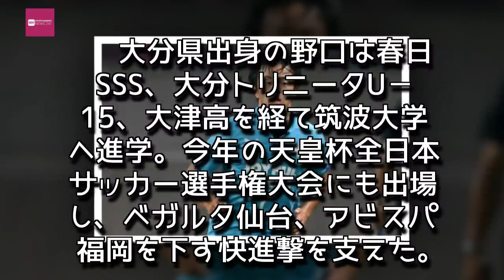Entertainment News 247 - 北九州、筑波大DF野口の来季加入内定を発表「全身全霊をかけてプレーしたい」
北九州、筑波大DF野口の来季加入内定を発表「全身全霊をかけてプレーしたい」
北九州加入内定が発表された野口航 [写真]=Getty Images
　ギラヴァンツ北九州は9日、筑波大学DF野口航の来季加入内定を発表した。
　大分県出身の野口は春日SSS、大分トリニータU－15、大津高を経て筑波大学へ進学。今年の天皇杯全日本サッカー選手権大会にも出場し、ベガルタ仙台、アビスパ福岡を下す快進撃を支えた。

　野口はクラブ公式HPを通じて「ギラヴァンツ北九州、また、北九州という地でプロとしてのキャリアをスタートできることを嬉しく思います。これまで自分を支えてくださった指導者の方々、仲間、そして家族には感謝の気持ちで一杯です。1日でも早くギラヴァンツ北九州のJ2昇格、J1昇格に貢献できるように全身全霊をかけてプレーしたいと思います」とコメントを発表している。,